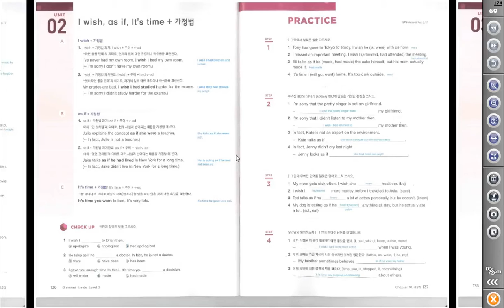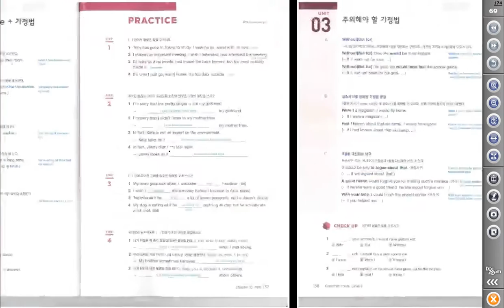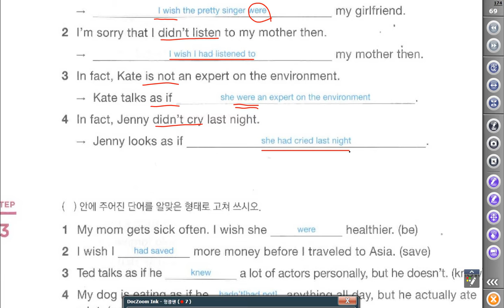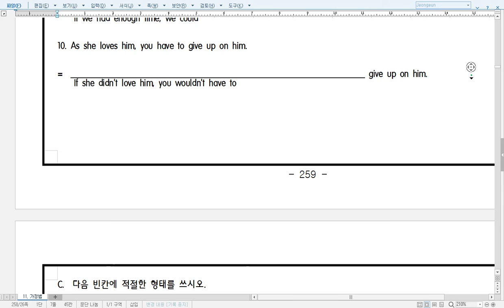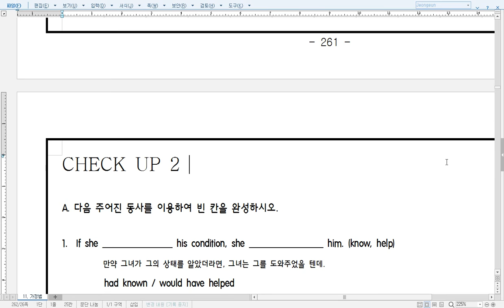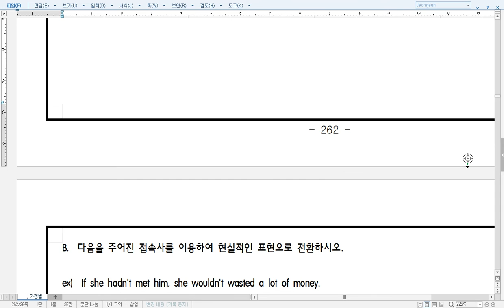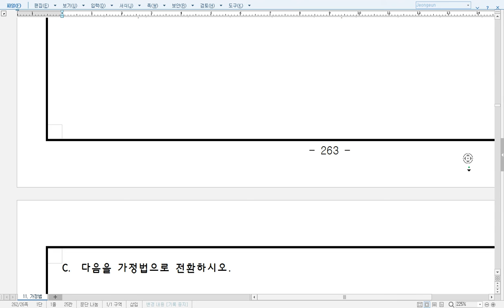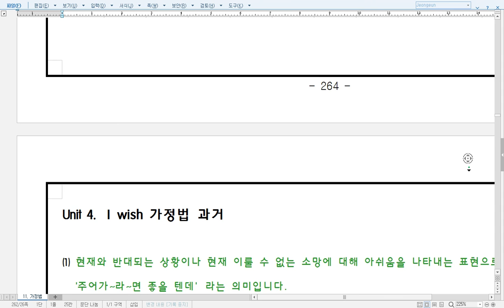멘토이현식 grammar inside3 가정법2